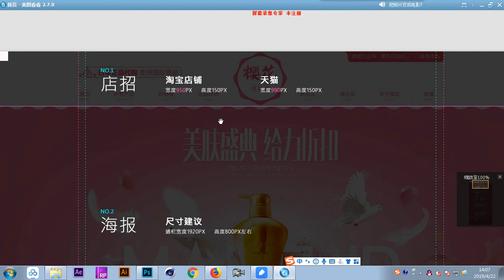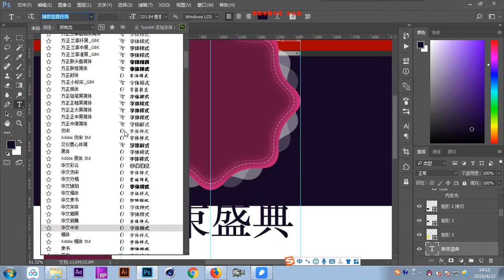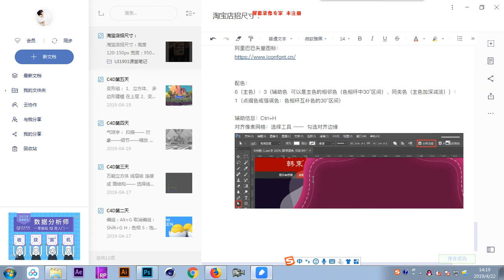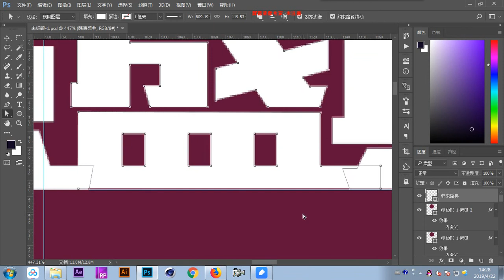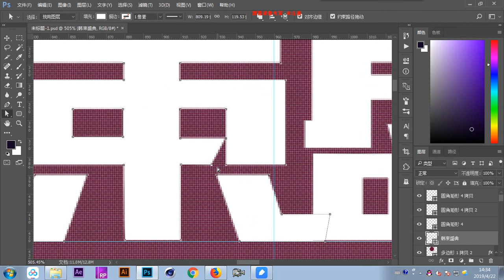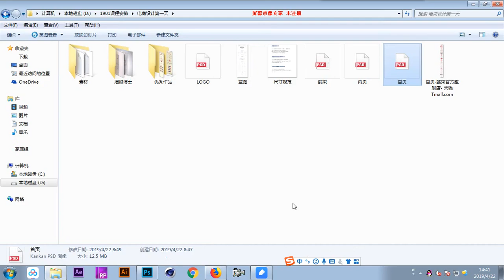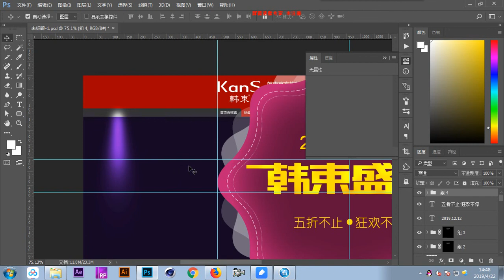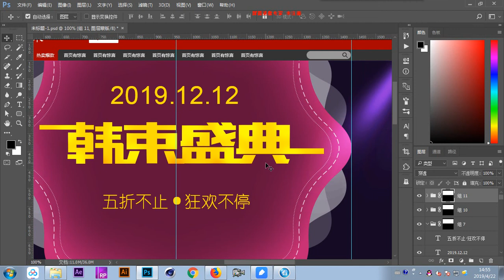千锋UI教程：05 banner02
6天快速掌握网页设计【千锋UI】（19集）
课程介绍
本套课程主要讲解了电商网页设计、企业网站设计规范、视觉设计技法，建站公司页面设计及实战练习。

学习完本套课程可以完成三个综合网页案例的制作，独立完成网站页面设计。